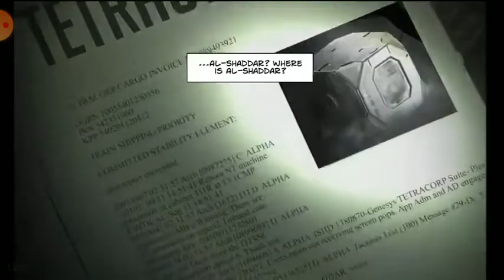Coverfire: Stage 1| Killing the boss | Best graphics and offline🔥shooting game 🔥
Watch and enjoy this game
And recommend me🙏🙏😎😎